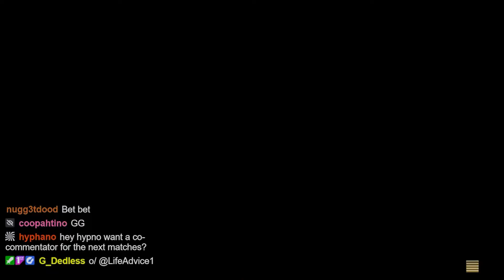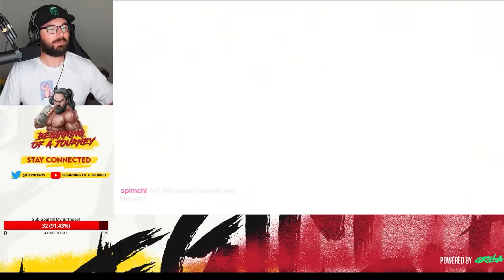BoaJ Novice Tourney #7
Great sets from the Novice competitors this past weekend! They gave it their all, and only one came out on top!